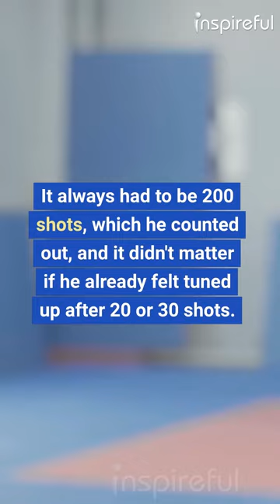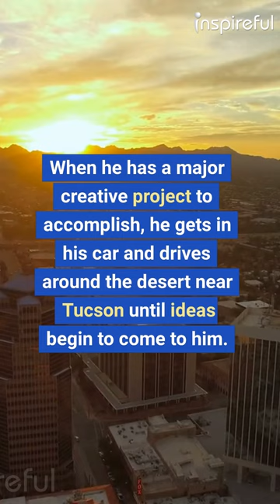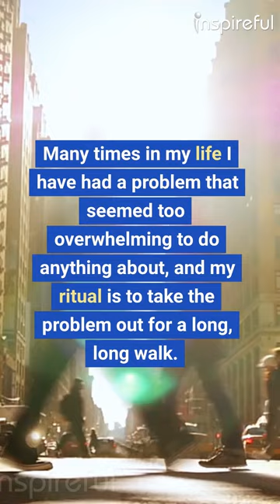PERFORM YOUR LITTLE RITUALS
See yourself as a shaman or medicine man who needs to dance and sing to get the healing started.
Make up a ritual that is yours and yours alone—a ritual that will be your own shortcut to self-motivation.
As you read through these various ways to motivate yourself, you might have noticed that action is often the key.
Doing something is what leads to doing something. It's a law of the universe: An object in motion stays in motion.
The great basketball player Jack Twyman used to begin each practice session by getting to the court early and taking 200 shots at the basket.
It always had to be 200 shots, which he counted out, and it didn't matter if he already felt tuned up after 20 or 30 shots.
He had to shoot 200.
It was his ritual, and it always got him into a state of self-motivation for
the rest of the practice session or game.
My friend Fred Knipe, now an Emmy award-winning television writer and comedian, does something he calls "driving for ideas."
When he has a major creative project to accomplish, he gets in his car and drives around the desert near Tucson until ideas begin to come to him.
His theory is that the act of driving gives the anxious, logical left side of his brain something to do so the right side of his brain can be freed up to suggest ideas.
It's like giving your child some toys to play with so you can read the evening e-mail on your computer.
In his book about songwriting, Write from the Heart, John Stewart writes about composer and arranger Glenn Gould, who had a ritual for finding a new melody or musical idea when he seemed to be stuck and nothing was coming.
He'd turn on two or three radios at the same time, all to different stations.
He'd sit and compose his own music while listening to music on the three radios.
This would short-circuit his conscious mind and free up the creative subconscious.
It would overload the left side of his brain so the right could open up and create without judgment.
My own ritual for jump-starting self-motivation is walking.
Many times in my life I have had a problem that seemed too overwhelming to do anything about, and my ritual is to take the problem out for a long, long walk.
Sometimes I won't come back for hours.
But time and again during the course of my walks something comes out of nowhere—some
idea for an action that will quickly solve the problem.
One of the reasons I think this ritual works for me is that a ritual is action.
Starting a ritual is taking an action that leads toward finding the solution.
The dancing medicine man is already doing something.
Make up little rituals for yourself that will act as self-starters.
They will have you in action before you "feel like" getting into action.
Rituals always override your built-in hesitation so that you can get yourself motivated in a predictable,
controllable way.
If you are not a writer or painter or poet, you might be thinking right now that this does not apply to you.
But that's what I would call the creative fallacy.
In fact, your entire life is yours to create.
There are no "creative" professions that stand apart from others, like an exclusive club.
Martin Luther King Jr. used to say, "Be an artist at whatever you do.
Even if you are a street sweeper, be the Michelangelo of street sweepers!"